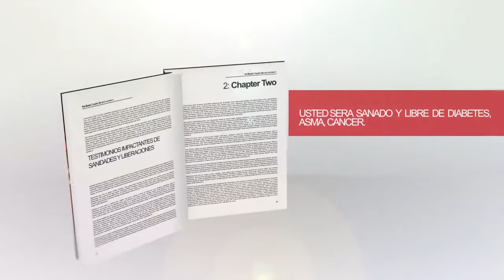! Proximo lanzamiento !: Liberate de las enfermedades. Aparte el suyo.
Este sera el proximo libro, estara disponible a finales de este mes de Mayo.

AMAZON
APPLE STORE
BARNES & NOBLE
SCRIBD

SKYPE: ROGERNESTOR2003